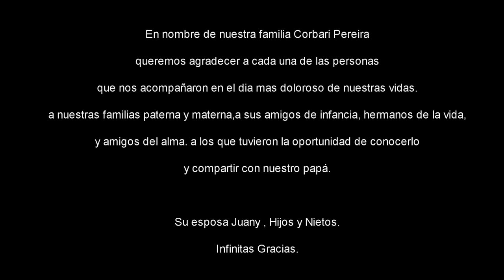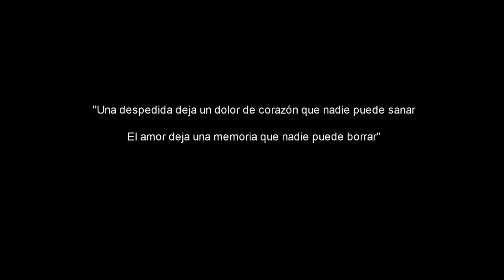Waldemar Corbari Gutierrez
Con mucho amor dedicado a mi padre.

Waldemar Antonio de Lourdes Corbari Gutierrez
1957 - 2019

Nació el 28 de Noviembre de 1957
fué el primer hijo de Manuel y Alida

Sus Hermanos son:
-Viviana
-Manuel
-Vicente
-Andrea

Su esposa se llama Juany Pereira
padre de 3 hijos
-Antonio
-Emmanuel
-Matias

Sus nietos son
-Guillermo
-Kevin
-Francesca
-Jeremias